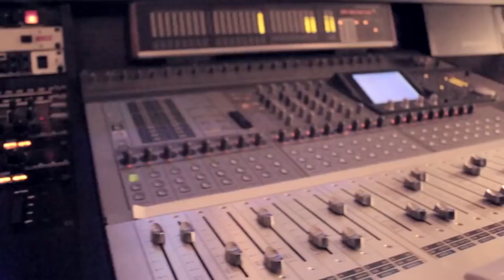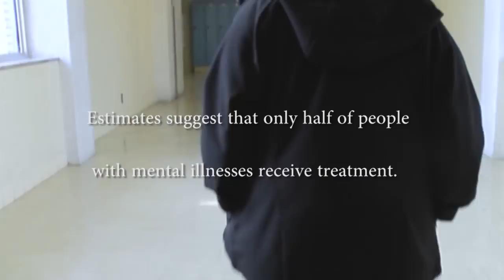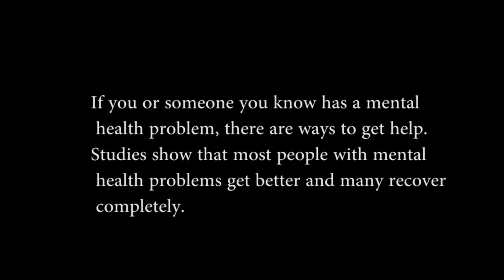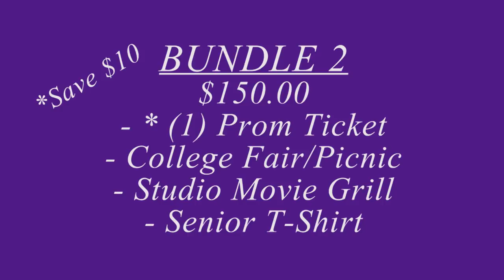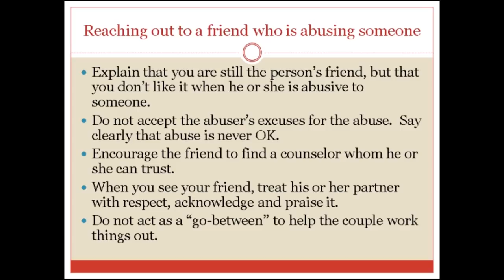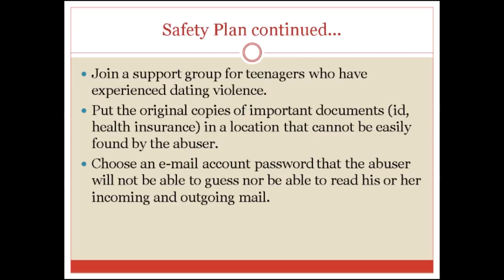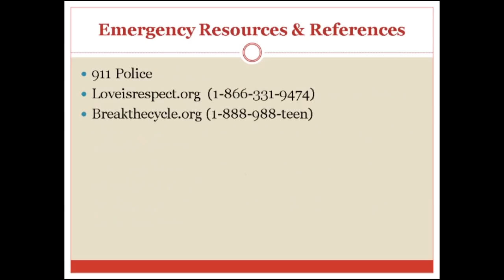Skyline Scoop S3E 44